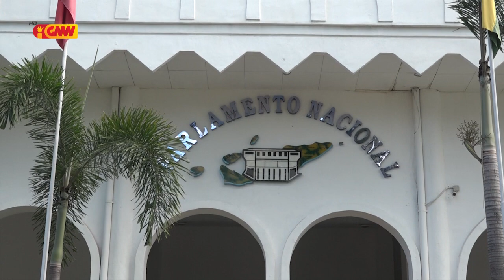PN seidauk simu proposta alterasaun OJE 2021 husi Governu